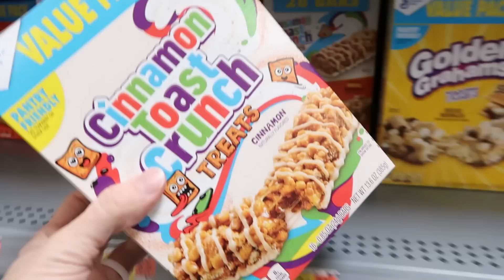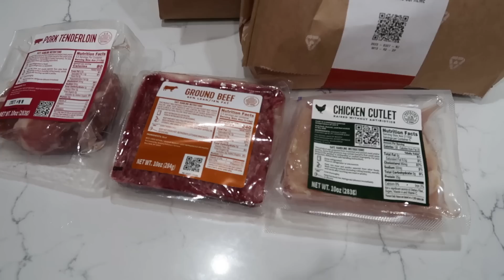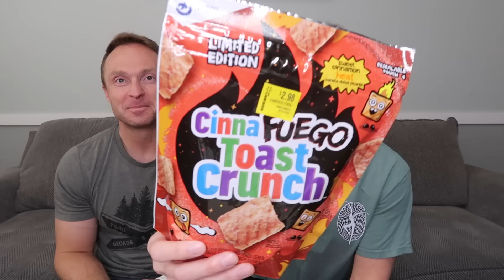I bought every Cinnamon Toast Crunch product so you don't have to